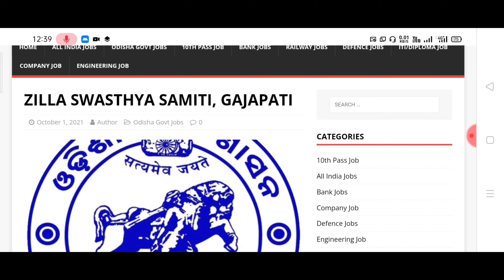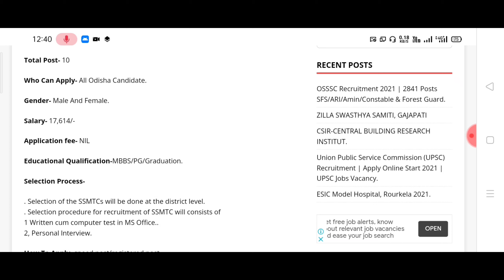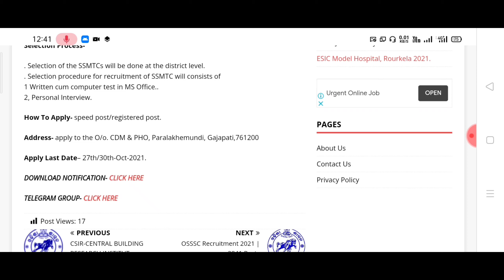Gajapati Zilla Swasthya Samiti Doctor Recruitment 2021 !! Odisha Govt Job Recruitment 2021 !! Odisha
Odisha new job, Gajapati district recruitment, Odisha daily job

Odisha government Latest Job vacancy.
Odisha New Job latest.
Odisha job.
Govt organisation job in Odisha.
New job latest Odisha 2021.
Private job in Odisha 2021.
Registration officer recruitment Odisha 2021.
Odisha block level job 2021.
Odisha block level job recruitment govt job.
10th pass govt job in Odisha 2021.
Odisha job.

Instagram's - luckybhagirathamahanta04
4Fun- Lucky Bhagiratha Mahanta